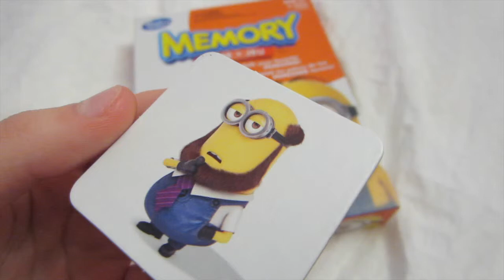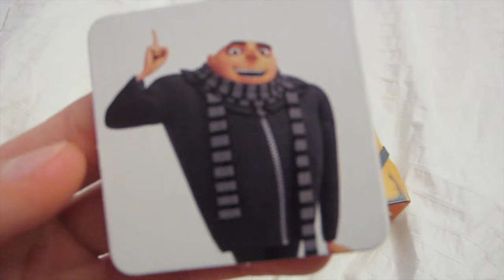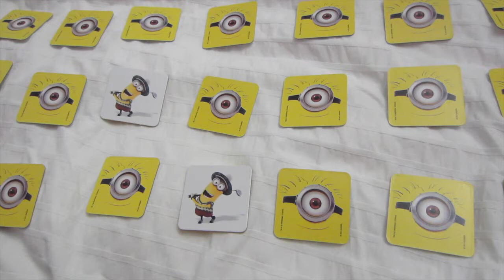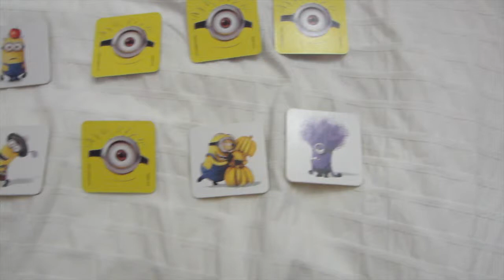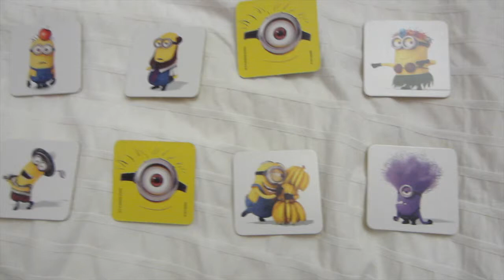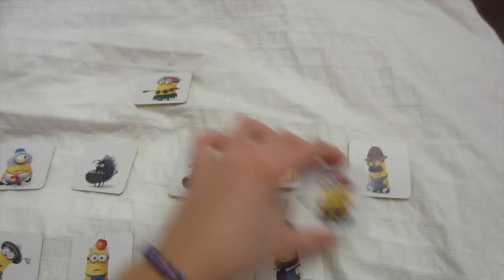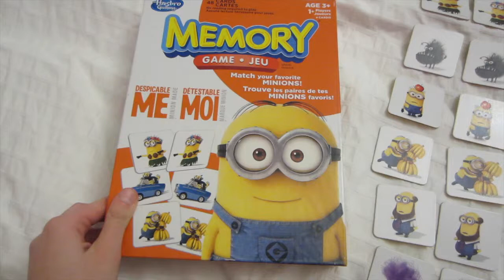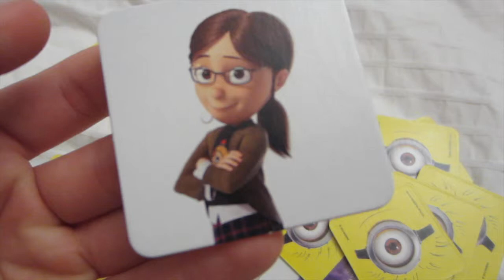ABC123: Kids Minions/Despicable Me Memory Game Educational (Let's Learn)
ABC123 plays a Minion memory game with the characters from Despicable Me! With Gru, Dave, Bob, Stuart, Jerry, Dr. Nefario, Margo, Agnes, and Edith, come play and see if you can find the matching pairs!

 ABC123, Minion, juego de memoria, Despicable Me, Gru, Dave, Bob, Stuart, Jerry, el Dr. Nefario, Margo, Agnes, Edith, ven juego encontrar los pares coincidentes

 ABC123, Minion, Memory-Spiel, Despicable Me, Gru, Dave, Bob, Stuart, Jerry, Dr. Nefario, Margo, Agnes, Edith, komm spiel finden Sie die passenden Paare

 ABC123, Minion, jeu de mémoire, Despicable Me, Gru, Dave, Bob, Stuart, Jerry, le Dr Nefario, Margo, Agnès, Edith, venir jouer trouver les paires

 ABC123, Minion, gioco di memoria, Cattivissimo me, Gru, Dave, Bob, Stuart, Jerry, il dottor Nefario, Margo, Agnes, Edith, vieni gioco trovare gli accoppiamenti

 ABC123，爪牙，记忆游戏，卑鄙的我，格吕，戴夫，鲍勃·斯图尔特，​​杰里，Nefario博士，马戈，艾格尼丝，伊迪丝，快来玩找到匹配的双

 ABC123, מיניון, משחק זיכרון, נתעב אותי, גרו, דייב, בוב, סטיוארט, ג'רי, ד"ר Nefario, מרגו, אגנס, אדית, לבוא לשחק למצוא הזוגות התואמים

 ABC123، المحبوب المعبود، لعبة الذاكرة، الحقير لي، الحربية التابعة، ديف، بوب، ستيوارت، جيري، الدكتور Nefario، مارجو، أغنيس، اديث، وتأتي المسرحية العثور على مطابقة أزواج

 ABC123, Миньон, игра памяти, Гадкий я, Гру, Дэйв, Боб Стюарт, Джерри, доктор Нефарио, Марго, Агнес, Эдит, поиграй найти совпадающие пары

 ABC123, Minion, permainan memori, Despicable Me, Gru, Dave, Bob, Stuart, Jerry, Dr. Nefario, Margo, Agnes, Edith, datang bermain menemukan pasangan yang cocok

 ABC123, Minion, jogo da memória, Despicable Me, Gru, Dave, Bob, Stuart, Jerry, Dr. Nefario, Margo, Agnes, Edith, vir jogar encontrar os pares

 ABC123, मिनियन, स्मृति खेल, मुझे नीच, Gru, डेव, बॉब, स्टुअर्ट, जैरी, डॉ Nefario, मार्गो, एग्नेस, एडिथ, मिलान जोड़े को खोजने के खेलने आ

 ABC123、ミニオン、記憶ゲーム、怪盗グルーの月泥棒、GRU、デイブ、ボブ、スチュアート、ジェリー、博士Nefario、マーゴ、アグネス、エディスは、一致するペアを見つける遊ぶ来ます

 ABC123는 미니언은, 메모리 게임, 비열 나, GRU, 데이브, 밥, 스튜어트, 제리, 박사 Nefario, 마고, 아그네스, 에디스는 일치하는 쌍을 찾아 플레이를 올

 ABC123، شخص یا جانور سوگلی، بازی حافظه، نفرت من، گروبر، دیو، باب، استوارت، جری، دکتر Nefario، مارگو، اگنس، ادیت، بیا بازی پیدا کردن جفتهای جور

 ABC123, Minion, hafıza oyunu, Despicable Me, Gru, Dave, Bob Stuart, Jerry, Dr. Nefario, Margo, Agnes, Edith, eşleme çiftleri bulmak oyun geliyor

 ABC123, paborito, laro ng memorya, kasuklam-suklam sa Akin, Gru, Dave, Bob, Stuart, Jerry, Dr. Nefario, Margo, Agnes, Edith, dumating-play ang pagtutugma ng mga pares

 ABC123, Minion, เกมหน่วยความจำ, Despicable Me, Gru เดฟบ๊อบจวร์ตเจอร์ดร Nefario, Margo แอกเนส, อีดิ ธ มาเล่นหาคู่จับคู่

We hope you enjoyed! Watch ABC123 channel on youtube!

我们希望您能喜欢！观看ABC123的YouTube频道！

אנו מקווים שאתה נהנה! הירשם לצעצועים שלנו וביקורות משחקים. לצפות בערוץ ABC123 ב- YouTube!

Wir hoffen, Sie genießen! Sehen ABC123 Kanal auf YouTube!

Nous espérons que vous avez apprécié! Regarder la chaîne de ABC123 sur youtube!

Speriamo che vi sia piaciuto! Guarda canale ABC123 su youtube!

Esperamos que hayan disfrutado! Mira canal ABC123 en youtube!

نأمل أن تستمتع! الاشتراك في اللعب لدينا ومراجعات الألعاب. مشاهدة قناة ABC123 على يوتيوب!

Мы надеемся, что вы наслаждались! Смотрите канал на ABC123 YouTube!